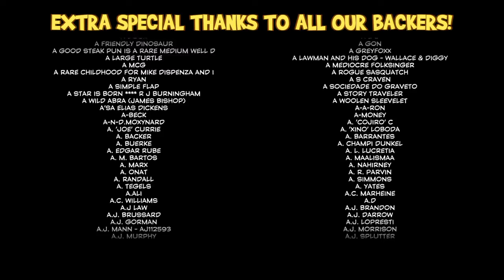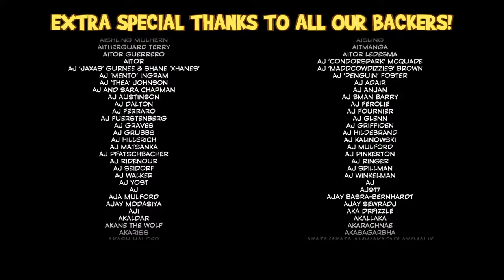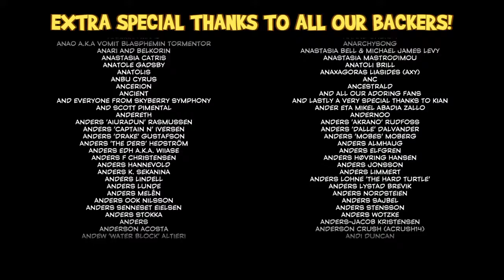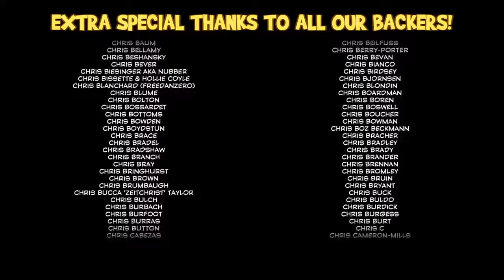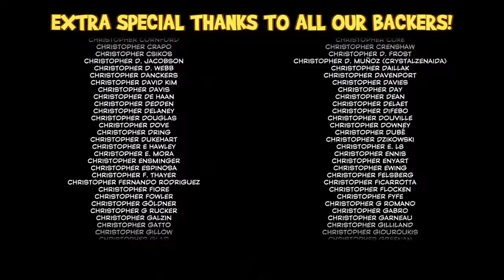Yooka-Laylee END Part 3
Yooka-Laylee